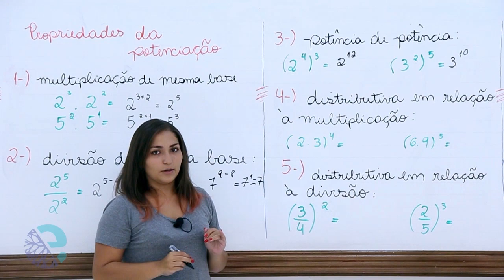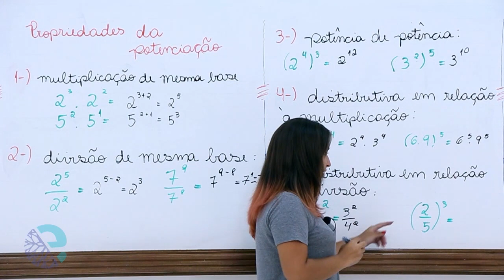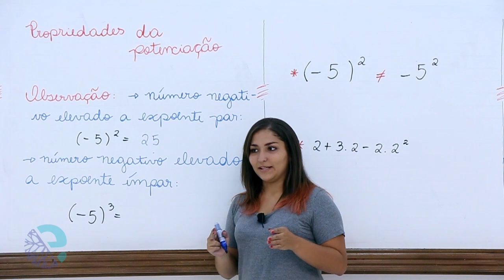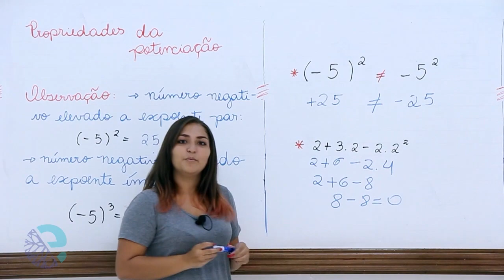Propriedades da potenciação